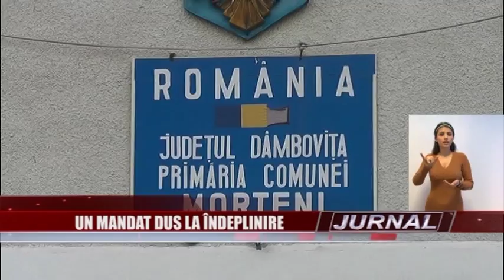Stire 20 11 2015 Morteni realizari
Când a preluat destinele comunei Morteni, Marian Albu a găsit o localitate fără drumuri asfaltate, fără reţea de canalizare şi cu o datorie consistentă în visteria Primăriei. Astăzi, după trei ani, schimbările au făcut ca aşezarea de pe Neajlov să capete altă faţă.